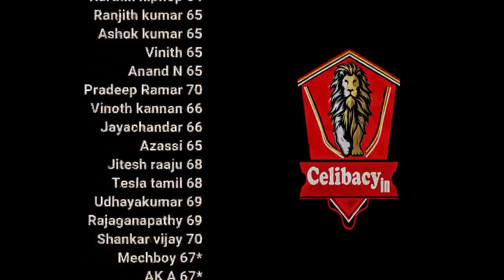கள்ள உறவு? பைத்தியத்தின் உச்சம் | day 10 | Celibacy 30 days challenge season 7